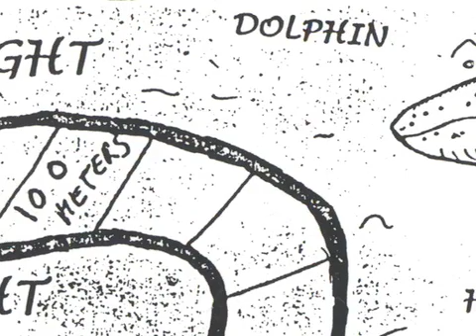YOU CAN BE A WOMAN OCEANOGRAPHER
Oceanography is the study of the oceans, but since that covers so much it is usually divided into four parts, and an oceanographer usually specializes in one part.
Biological Oceanography covers the study of plants and animals that live in the ocean and how they interact with their environment.
Chemical Oceanography is the study of what the sea water is made of and how it changes when things dissolve into it or settle out of it.
Physical Oceanography covers movement of the water. Waves are movements that you can see on the surface. Other movements include currents and tides. The wind and changes in temperature and saltiness of sea water contribute to the movements.
Geological Oceanography is the study of rocks and sediment on the the sea floor. It also includes the study of undersea volcanoes and movements of the ocean bottom.